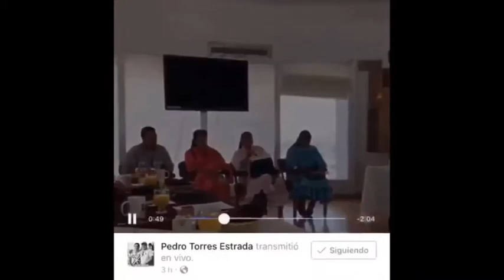REFINERIAS EN MÉXICO PRODUCEN UN 27% DE SU CAPACIDAD, CON RAMÓN ESPARZA Y HÉCTOR BERNAL